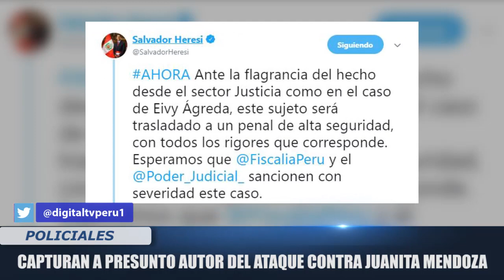[Policiales] CAPTURAN A PRESUNTO AUTOR CONTRA JUANITA MENDOZA